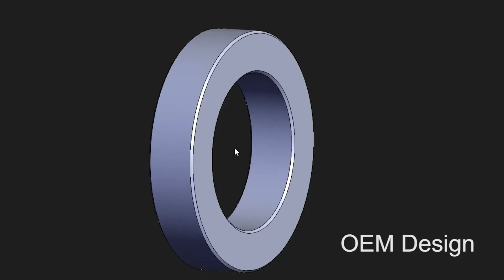Tungsten Carbide Roll Rings for High Speed Rolling Mills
The high rolling speed of rolling mills requires excellent performance roll rings to achieve a long tool life and minimize downtimes. UKO tungsten carbide mill roll rings can meet these high demands.
UKO has long-lasting experience in the design, manufacturing and commissioning of roll rings for rolling mills.